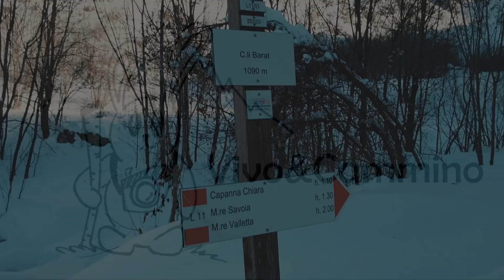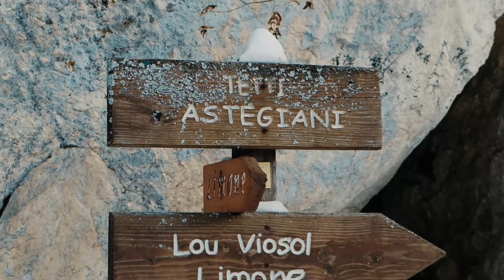Capanna Chiara da Limone Piemonte, Valle Vermenagna, Ciaspole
Classica ciaspolata di Limone Piemonte adatta a tutti.
Il rifugio ad oggi è chiuso, ma offre comunque un bellissimo panorama su Limone e le montagne circostanti.

SCHEDA TECNICA:
Dislivello: 450 m
Lunghezza: 7 km circa
Ad Anello: Si
Tempo complessivo: 2.30/3 h
Difficoltà: E (Escursionistico)
Partenza: via Almellina, Limone (1080 m)
Altitudine massima: 1490 m

In caso di forti nevicate informarsi sullo stato del percorso e sul rischio valanghe.

Riprese realizzate nel mese di dicembre 2020